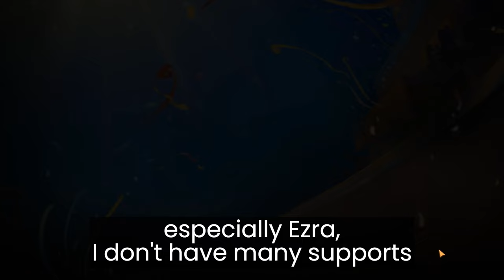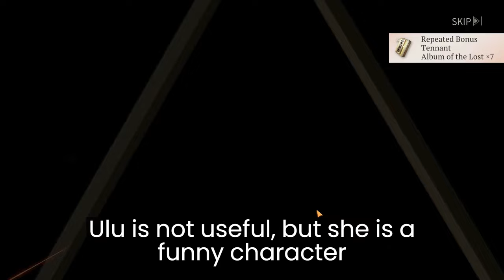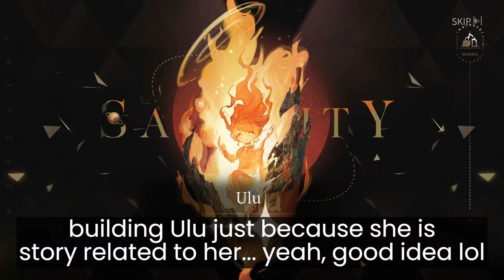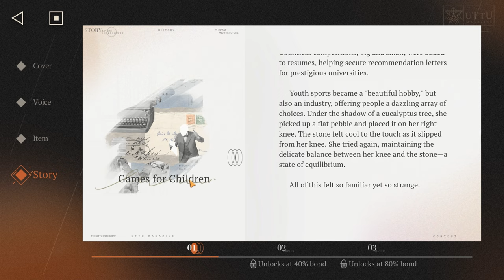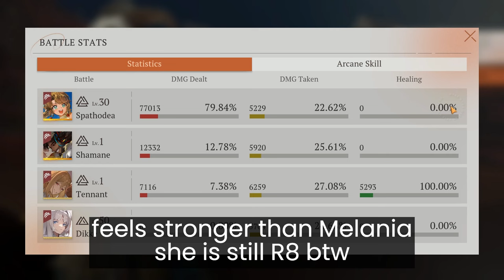Spathodea - Pulls, Showcase, Gameplay (Reverse: 1999)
Best beast dps in the game?

Timestamps:
0:00 Pulls for Spathodea
3:52 Voicelines, Illustrations
11:02 Gameplay